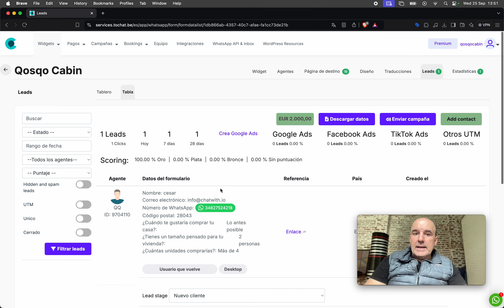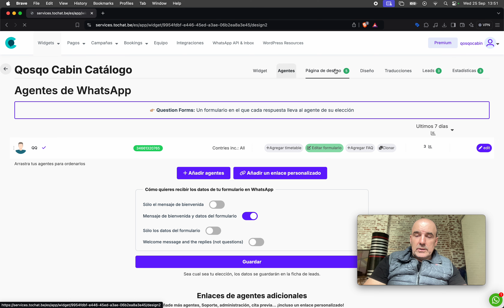Venta de Cabinas con WhatsApp (Producto complejo, que requiere soporte)